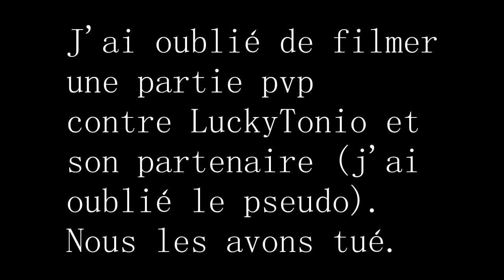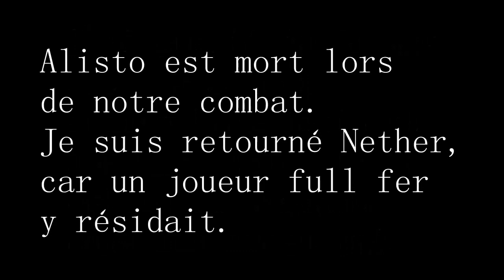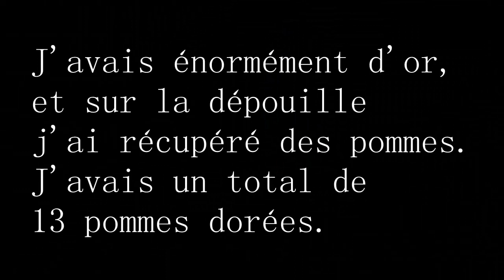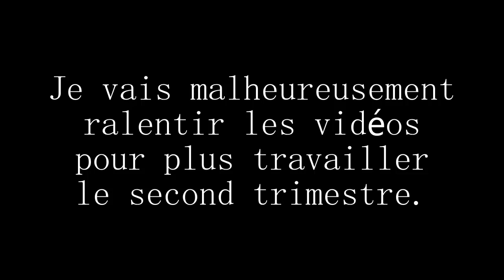UHC Highlights 7 - Intense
L'UHC est un mode de jeu ultra hardocore sur Minecraft qui consiste à faire affronter des joueurs (en équipes ou non) dans une map fermée et générée aléatoirement. Les joueurs ont un temps réparti pour récolter des ressources et s'équiper. Leur but est d'être le dernier survivant, et pour l'accomplir, ils doivent s'affronter dans la map, ou le plus souvent, au centre de celle-ci car les limites de la map se réduisent et se contractent, afin de faire affronter les joueurs.

»Tu veux passer ta commande ? 1€ logo + bannière